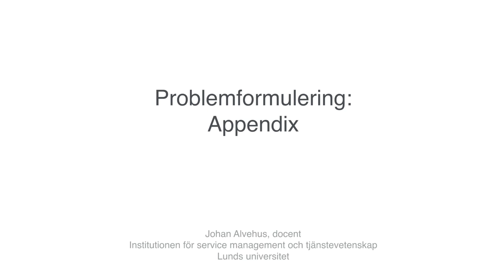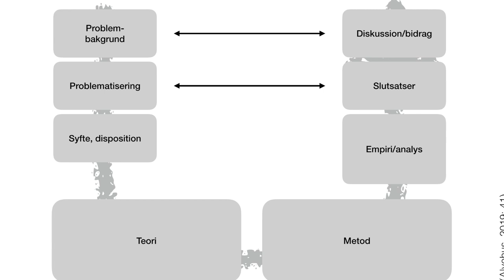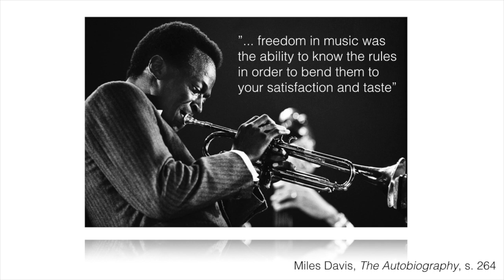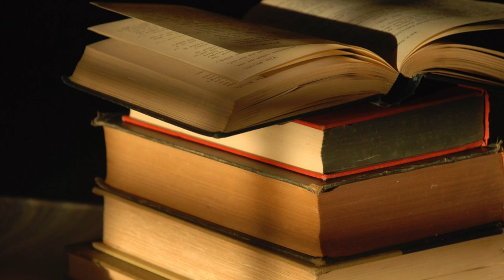Problemformulering del 7: Appendix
Ett tillägg till serien om problemformulering i akademiska uppsatser.

Referenser

Alvehus, J. (2018). Problemformulering. Lund: Studentlitteratur.
Davis, M. (1989) The Autobiography. London: Macmillan.